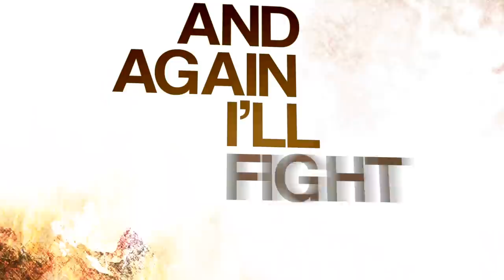Luís Kalil feat. Iuri Sanson & Edu Falaschi - Mr. Fire (Official Lyric Video)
Iuri Sanson (HIBRIA) and Edu Falaschi (ex-Angra/Almah) join Luís Kalil for "Mr. Fire", taken from his debut album "Insight".

This video was produced and directed by Dudu Oliveira.

Composed and arranged by Luís Kalil
Lyrics by Luís Kalil
Vocal arrangements by Luís Kalil and Iuri Sanson.

"Insight" was produced by Renato Osório and mixed/mastered by Benhur Lima.

Luís Kalil - Guitar & bass
Edu Falaschi & Iuri Sanson - Vocals
Lourenço Gil - Drums

Luís Kalil is supported by the following companies:
ESP Guitars, EMG Pickups and Laney Amplification.